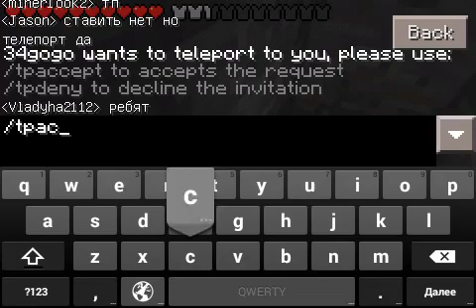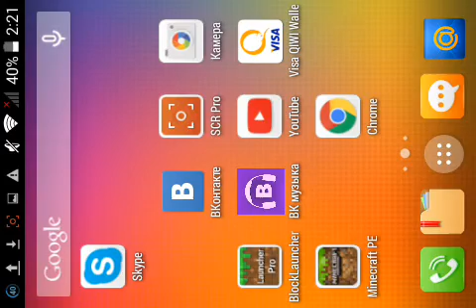Похождения на Fineworld #4 (кофе спасает мир!)